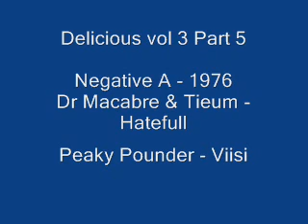Hardcore 10 min mix Delicious vol 3 Part 5